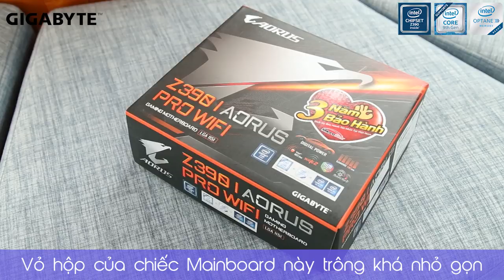Trên tay nhanh Mainboard Z390 I AORUS PRO WIFI | An Phat PC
Một chiếc Mainboard mới đến từ Gigabyte mà anh em thích chơi FORM nhỏ gọn sẽ rất thích thú về chiêc Mainboard này.
Được trang bị các công nghệ tiên tiến nên chiếc Mainboard này chắc chắn sẽ được nhiều anh em tiếp đón nó một cách thật nhiệt tình.

Mời các bạn cùng tham khảo video và đừng quên subscrise kênh ANPHATCOMPUTer của bên mình nhé.

- Đồ chơi cho PC ( GAMING PC Accesories or Toy for PC ) :
SIÊU THỊ MÁY TÍNH AN PHÁT
🏢 49 Thái Hà - Đống Đa - Hà Nội
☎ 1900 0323